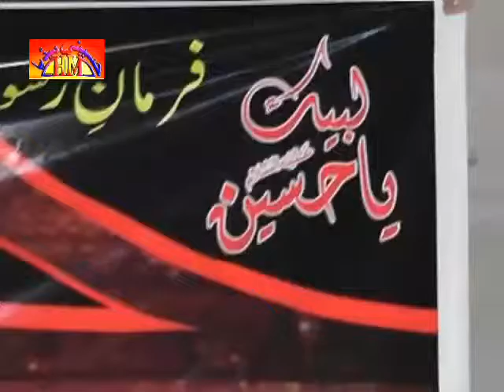Allama Muhammad Hussain Najfi | 1 Muharram 2014 | Sargodha